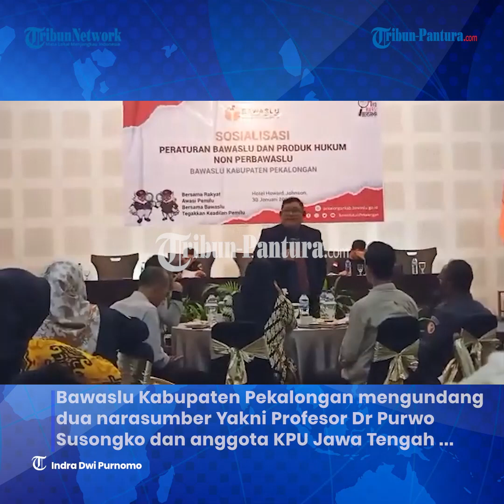Pengawas Kecamatan di Kab Pekalongan Belajar Edukasi Tatacara Penyelesaian Sengketa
Pengawas Kecamatan di Kab Pekalongan Belajar Edukasi Tatacara Penyelesaian Sengketa, Pemahaman Pemungutan dan Penghitungan Suara

Panwascam di Kabupaten Pekalongan diberikan edukasi, tatacara penyelesaian sengketa dan pemahaman pemungutan dan penghitungan suara, di Hotel Howard Jonson Pekalongan..

Bawaslu Kabupaten Pekalongan mengundang dua narasumber Yakni Profesor Dr Purwo Susongko dan anggota KPU Jawa Tengah Muhammad Machrus.

Divisi Hukum dan Penyelesaian Sengketa Bawaslu Kabupaten Pekalongan Teguh Setiawan mengatakan, kegiatan yang dilaksanakan ialah sosialisasi peraturan Bawaslu dan produk hukum non Bawaslu.

Tujuannya, memberikan pemahaman mengenai Peraturan Bawaslu Nomor 9 Tahun 2022 tentang Tata Cara Penyelesaian Sengketa.

Editor : Yga